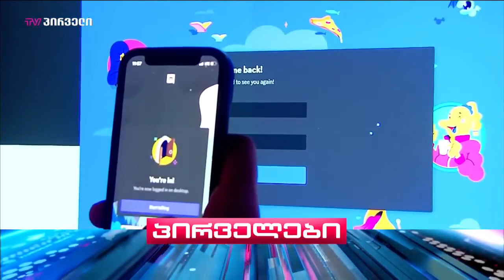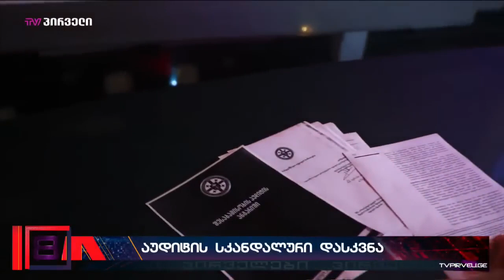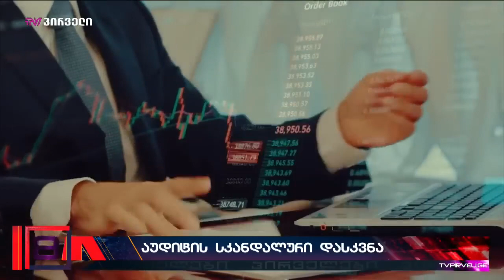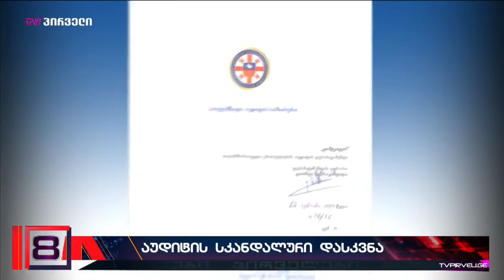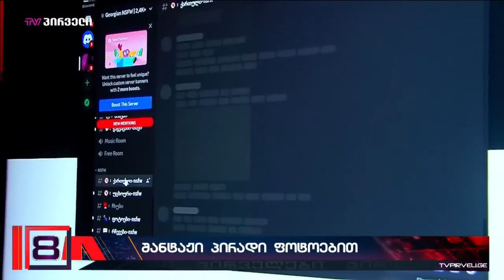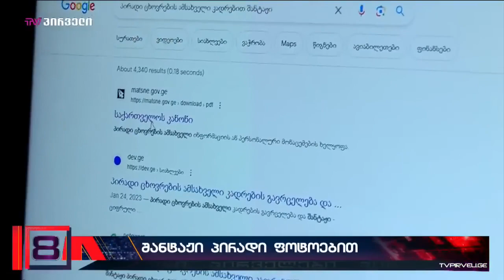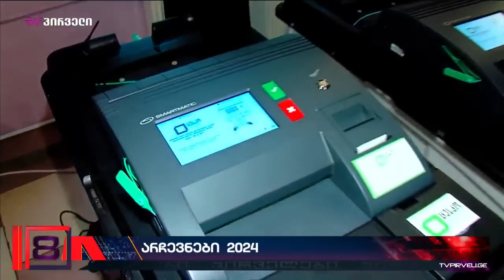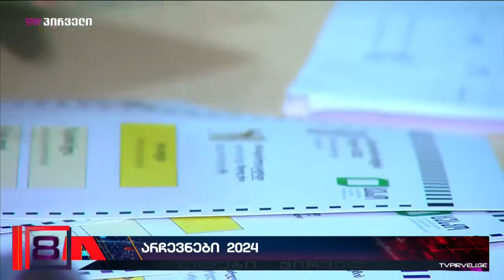პირველების ცენტრალური საინფორმაციო გამოშვება ნატა ქაჯაიასთან ერთად